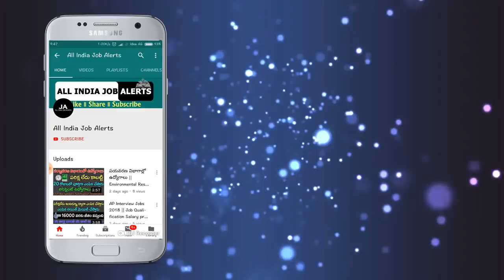ఇప్పుడే వచ్చిన శుభవార్త..ప్రతి ఒక్కరి బ్యాంకు ఖాతాలో 72,000 వస్తాయి..వెళ్ళి తీసుకోండి || New Scheme